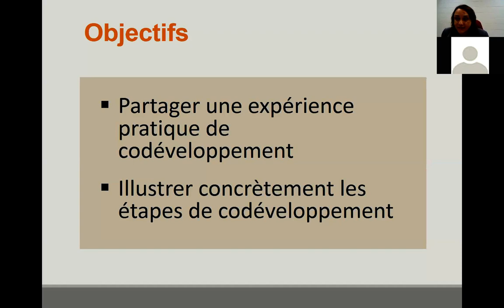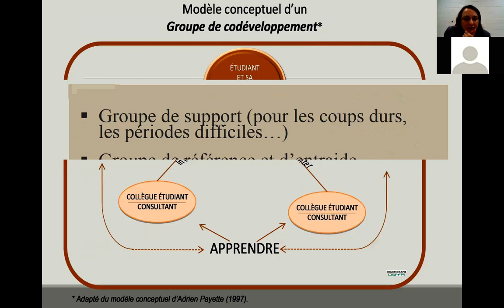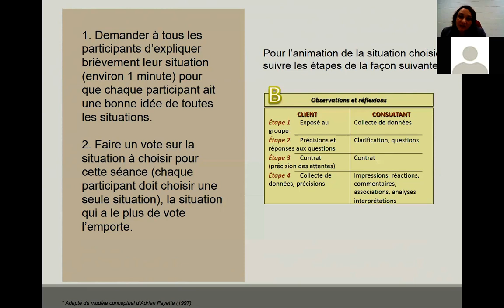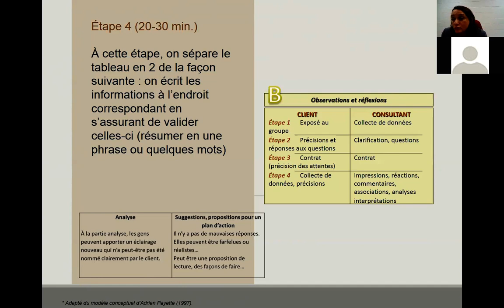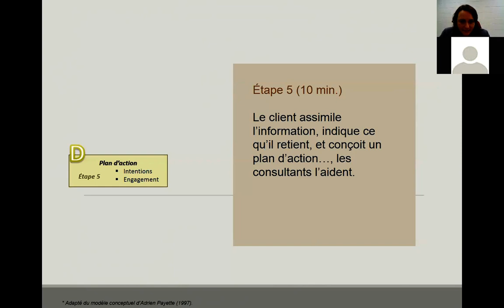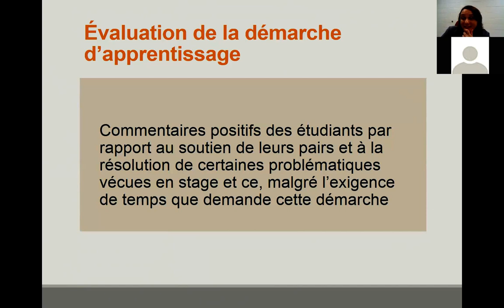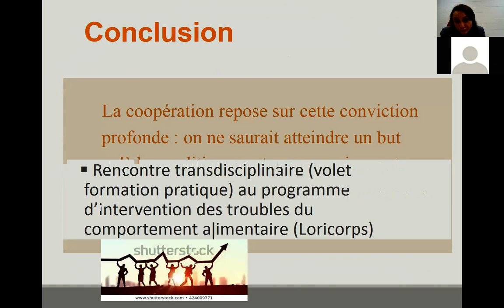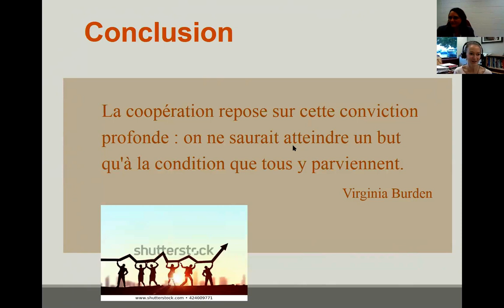Le codéveloppement chez les étudiants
Webinaire du GRIIP
Conférencière : Marie-Josée St-Pierre, doctorante et chargée de cours à l’Université du Québec à Trois-Rivières
Date de captation : 11 octobre 2018

*Note : L'introduction du webinaire n'a pas été enregistrée à cause de problèmes techniques.